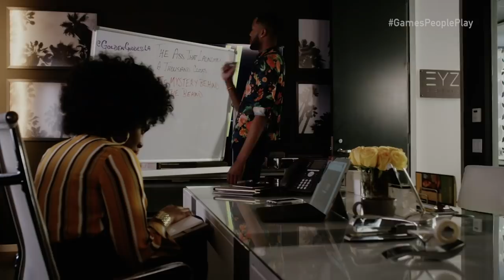Sarunas J. Jackson, Lauren London & Parker McKenna Star In New TV Drama 'Games People Play'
Sarunas J. Jackson, Lauren London, Parker McKenna Posey, Karen Obilom, Kendall Kyndall and Jackie Long discuss the motivations and relationships of their characters in BET's 'Games People Play'.

Starring Lauren London, Sarunas J. Jackson, Parker McKenna Posey, Karen Obilom and Jackie Long, “GAMES PEOPLE PLAY” is a sexy, stylized drama about the L.A. high life, where everyone plays to win.   Based on the popular book by Angela Burt-Murray “Games Divas Play,” “GAMES PEOPLE PLAY” follows a desperate basketball wife trying to protect her family, a tenacious journalist struggling to rebuild a tarnished career, and a scandalous groupie looking to become a star, who all find it is murder trying to stay on top.

"GAMES PEOPLE PLAY" will premiere at a special time on Tuesday, April 23 at 10 PM ET/PT. Starting Tuesday, April 30, the series will resume at its regular time at 9 PM ET/PT.